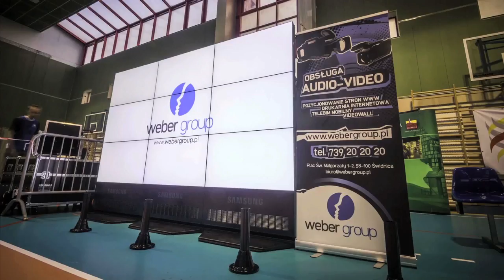Wojciech Murdzek vs Beata Moskal-Słaniewska / pytania kupców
DEBATA PREZYDENCKA
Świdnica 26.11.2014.